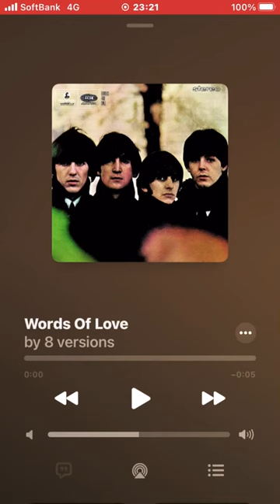♪ Words Of Love (Rare Covers)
1. The Shoes『(V.A.) Every Day Is a Holly Day』(1989)
2. Jeff Lynne『(V.A.) Listen To Me: Boddy Holly』(2011)
3. Ian Gomm『What A Blow』(1980)
4. Ed Payne『Paying Tribute to Buddy Holly』(2013)
5. The Bentley Boys『Buddy Holly』(2020)
6. The Potatomen『(EP) The Beautiful & Damned』(1995)
7. Paul Burch『Words of Love: Songs of Buddy Holly』(2011)
8. Jimmy Gilmer『Buddy's Buddy - Buddy Holly Songs by Jimmy Gilmer』(1964)